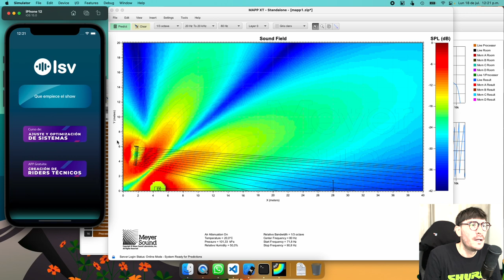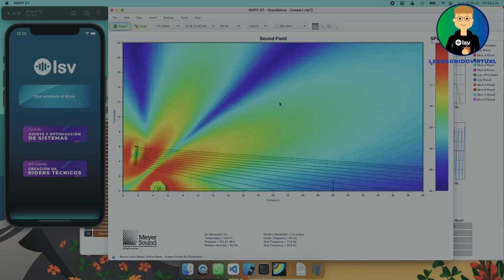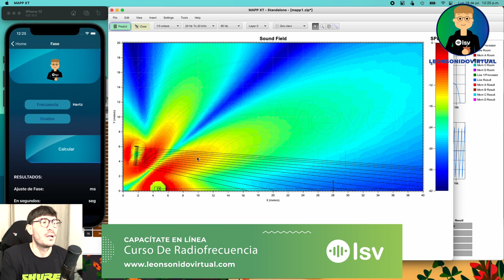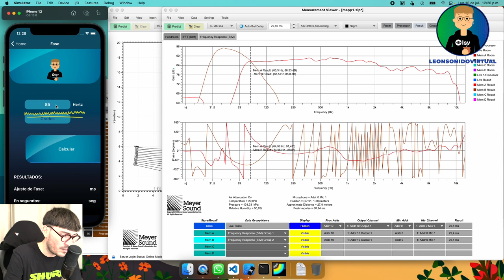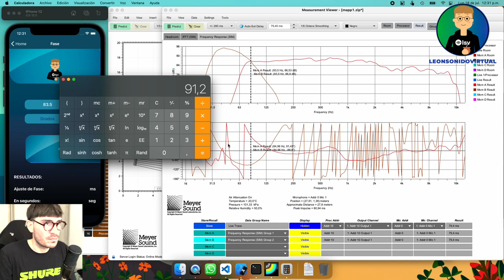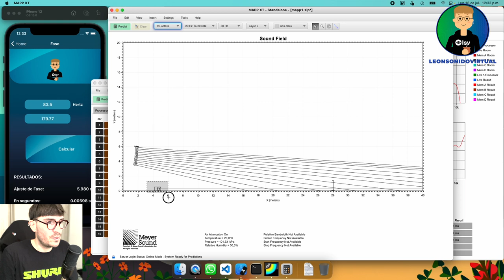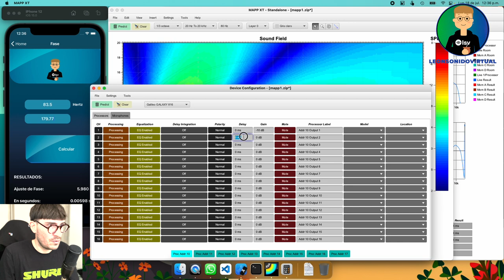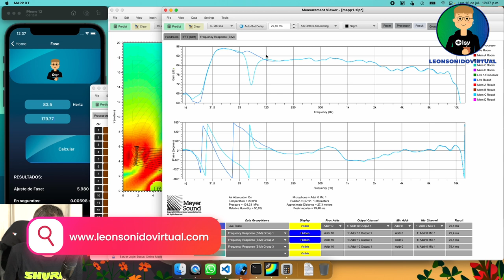Ajuste de Fase entre Tops y Subs - Explicación con ejemplo.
Para desbloquear por completo el tema de ajustes de sistemas, te recomiendo que tomes mi curso que va de 0 a 100!
Haciendo mi curso vas a lograr entender con facilidad lo que explico en este video.